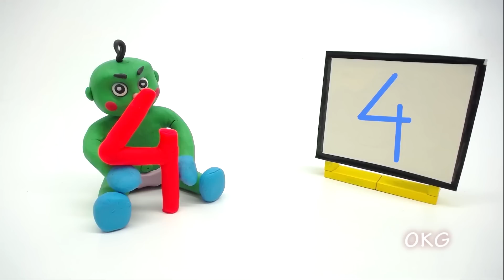Baby Mickey Mouse and Team Umizoomi Food Learning PlayDoh Claymation Cartoon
Ever wondered how Baby Mickey Mouse and Team Umizoomi make learning fun with PlayDoh?

Join us in this exciting claymation cartoon movie where kids can learn about food, colors, and shapes with their favorite characters. Watch as Baby Mickey Mouse and Team Umizoomi create delicious PlayDoh treats and embark on educational adventures. Perfect for toddlers and preschoolers, this video combines entertainment and learning in a delightful way!